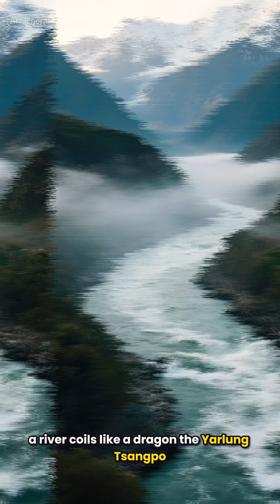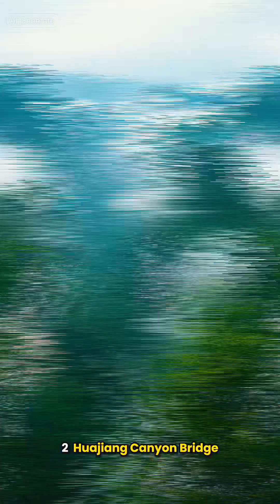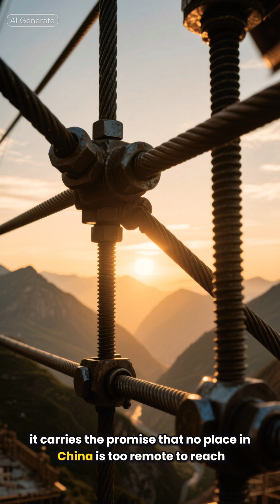The Rise of a Giant: China’s 2025 Megaproject Revolution Part 1